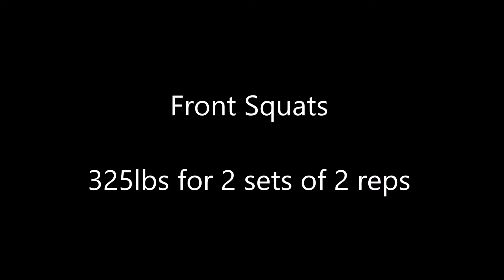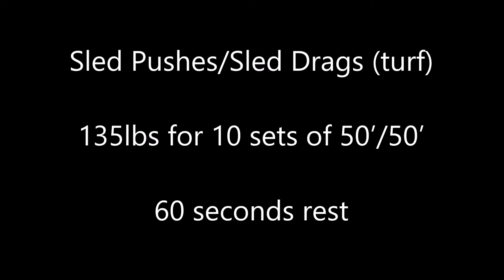Week 23 - 5/19/2024 - 5/25/2024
Workouts for 5/19/2024 to 5/25/2024. Day 1 did 12" log clean and push presses (one clean). Worked up to 270x2. Day 2 did front squats. Worked up to 325x2x2. Day 3 started off with was sandbag tosses (16') done EMOM style. Did 30x10x1. Finished up with sled pushes into sled drags (turf, minute rests). Did 135x10x50'/50'.